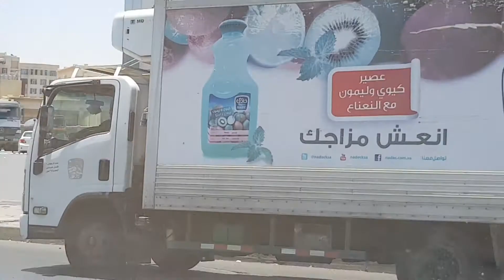ROAD TRIP| WALWAL MUNA TAYO SA DESERTO🤭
GALING KAMI SA AVENUES MALL DUMAAN KAMI SA MAKBASA PARA BUMILI NG KHUBS.

SA MGA NAGPAPA CONNECT KUNG HINDI KO NA REPLYAN ANG KUMENTO NINYO MEANS NAPUNTA SA SPAM KAYA PAKI ULIT NALANG ANG MANOOD, DAPAT RELATED ANG COMMENT SA VIDEO, FULL VIEW AT HUWAG SASABIHIN SA KUMENTO NA (PUPUNTA OR BISITA KARIN SA BAHAY KO) AUTOMATIC NA YAN NA PUPUNTA AKO.

MARAMING SALAMAT SA ORAS AT PAG BISITA🥰✌